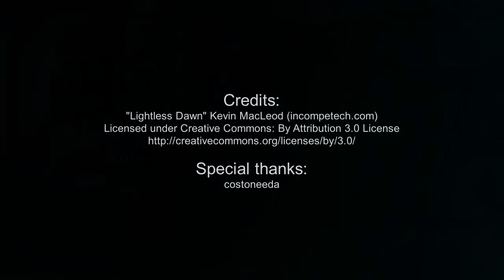Tom Clancy's Ghost Recon Advanced Warfighter w/ 3D spatial sound (CMSS-3D HRTF audio)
This is a demonstration of Tom Clancy's Ghost Recon Advanced Warfigher with the X-Fi Titanium's native CMSS-3D HRTF. Ordinarily I don't do CMSS-3D videos if OpenAL Soft is an option, but this was a special request from costoneeda. My hardware upgrade is going to take some more time, so I figured I'd just record this in 720p to make up for the long wait. Perhaps it's for the best, though, as GRAW uses the same EAX occlusion effects as F.E.A.R. It adds up to a really great soundscape, albeit one with a lack of ambient sounds that truly take advantage of binaural audio.

GRAW is notable for being a completely different game on PC and consoles, with many preferring the console version. I must admit I don't like this game much at all, though that's because I'm very bad at tactical shooters. Well, I am better than all the other people on Youtube who played this level like COD noobs, but that's besides the point. GRAW suffers from having really low FOV for a PC-exclusive as well as teammate A.I. that is just horrible. It's basically impossible to get a perfect run without reloading checkpoints since your teammates will often run nowhere near where you point them into the open with their backs turned towards enemies. The semi-random sniper placement doesn't help, either.

HRTF grade:
A+

Settings:
Creative Audio Panel: Headphones
CMSS-3D on
MacroFX & ElevationFilter: On
Renderer: SB X-Fi Audio [0001]
Quality: Extreme

3D 3Д звук пространственный бинауральный 3Dサウンド バイノーラル 空間オーディオ Ilusión Auditiva Sonido 3D áudio audio espacial Som em 3D 3D zvok Son en 3D 3D geluid 3D zvuk 3d声音 双耳 เสียง 3D Âm thanh 3D Suono 3D audio spaziale 3d-ääni binauraalisen 3D lyd 3D dźwięk Suara 3D 3D 사운드 3 डी साउंड 3 डी ध्वनि صوت ثلاثي الأبعاد صدای سه بعدی Τρισδιάστατος ήχος 3D skaņa 3D garsai 3D ses צליל תלת ממדי דימוי שמע